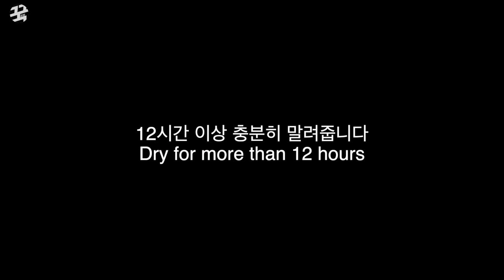고양이 발바닥 키링 냥젤리 [Making Leather Goods]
고양이 발바닥 키링 냥젤리
재료 : Italian vagetable tanning leather, 2t
5cm

고양이 발바닥 냥젤리 키링 입니다
원형 철형을 구입해서 좀더 깔끔하게 만들었습니다
다음 영상에는 3cm 고양이 키링 업데이트 준비 중입니다

kookworkshop leather